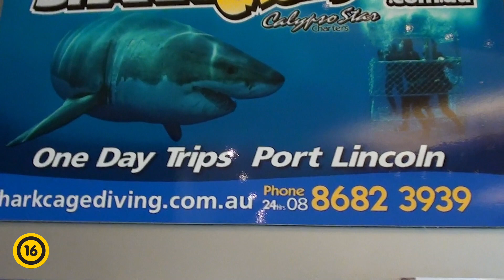Nyílt tengeren - Cápák között (Cage Dive) - Feliratos előzetes (16)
Három fiatal a lehető legközelebbről akarja lefilmezni az óceánok legnagyobb ragadozóit. Egy ketrecben engedik őket a vízbe egy olyan helyen, ahol nyüzsögnek a cápák. Ami eleinte életük legnagyobb élményének indul, hamarosan a túlélésért folytatott küzdelem lesz. Miután egy óriási hullám felborítja a hajót, amelyből vízbe engedték őket, a biztonságot nyújtó ketrec elsüllyed, ők pedig a nyílt vízen találják magukat.